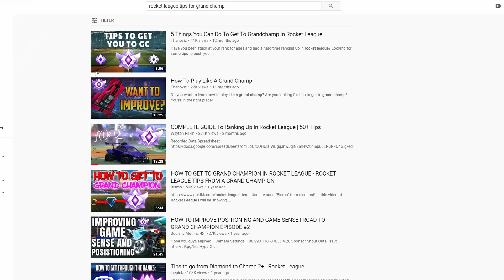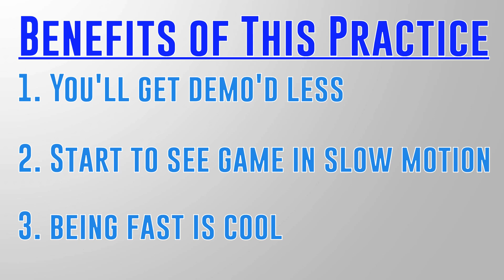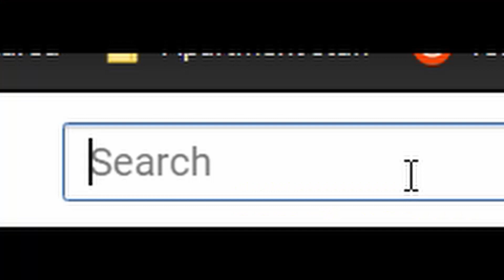How to Play Faster In Rocket League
Play faster in Rocket League with these tips and analysis. Without knowing it, you might be losing speed and NOT playing fast rocket league. These simple tips and quick training idea will speed up your play and hopefully give you an idea on how to move faster. Wave-dashing, half-flipping and recoveries are all great, but when those are not enough, these tricks will help you maximize your speed.

I read and respond to ALL comments.